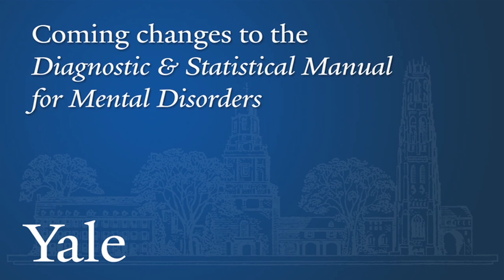Autism By the Numbers: Prevalence and Diagnosis Criteria Discussed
New numbers from the CDC puts the prevalence of autism at a record high 1 in 88 children. Yale Child Study Center professor James McPartland explains why a wide autism spectrum may explain this  surge and how new diagnosis criteria from the American Psychiatric Association, might change the way the disorder is defined.